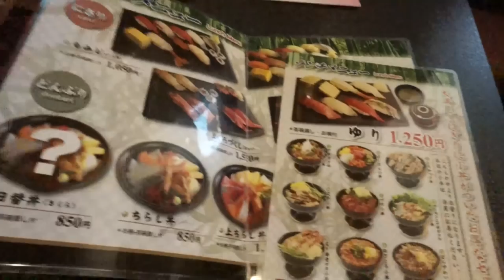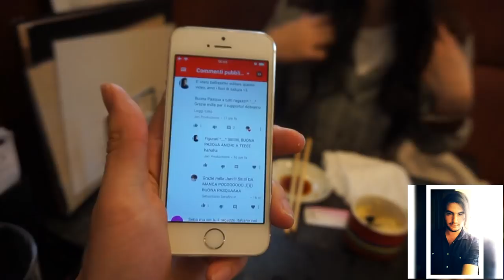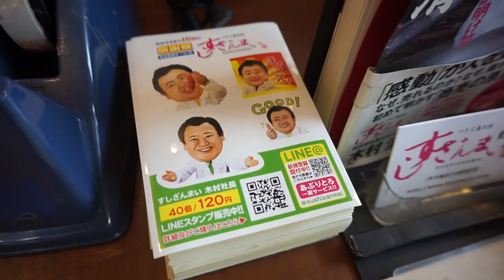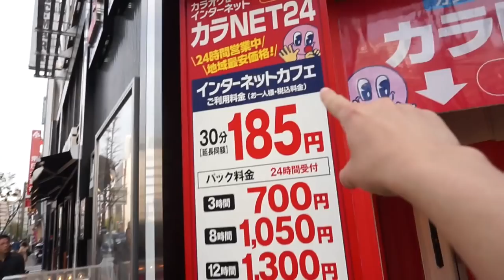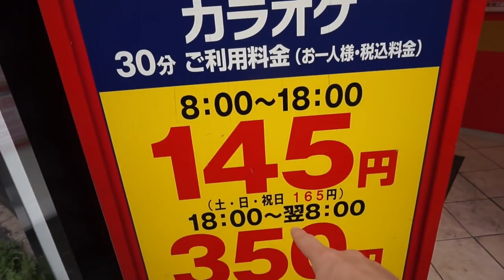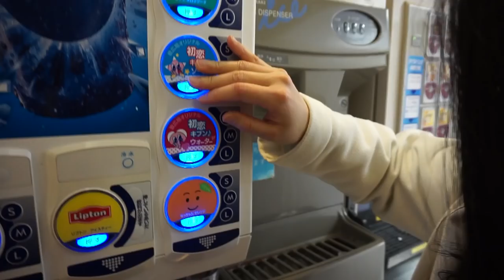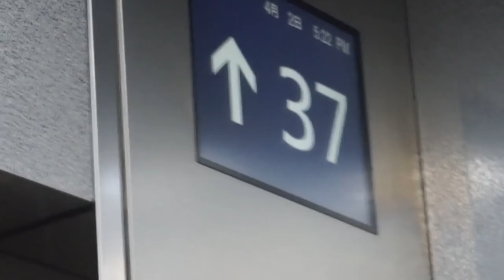VITA QUOTIDIANA GIAPPONESE : MANGIO SUSHI CON KUMIKO, KARAOKE, PALAZZO DEL GOVERNO in Giappone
Oggi sono andato con Kumiko Arai a Shinjuku. Siamo stati a mangiare Sushi Giapponese a Sushi Zanmai, abbiamo cantato in un Karaoke in Giappone e Siamo stati al Palazzo del Governo di Tokyo. Ci siamo molto divertiti, dideci che cosa ne pensate di questo video! Abbiamo solo speso 2500 yen.

DAY IN MY LIFE: すしざんまい、カラオケ、都庁
DAY IN MY LIFE: Sushi Zanmai, Karaoke, Tokyo Metropolitan Government Building (Tocho)

EDIT by Jari Sijoni